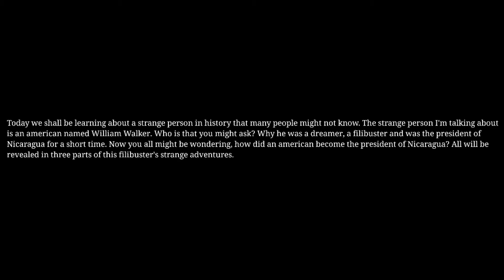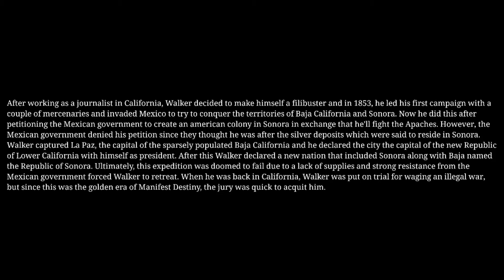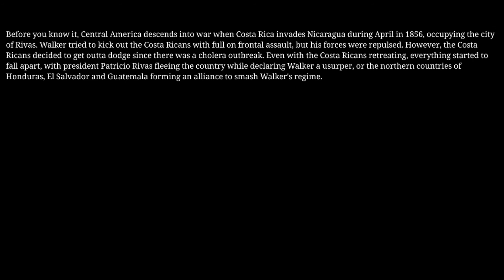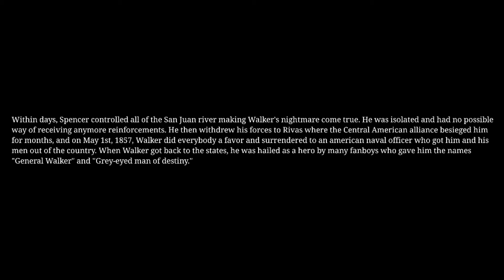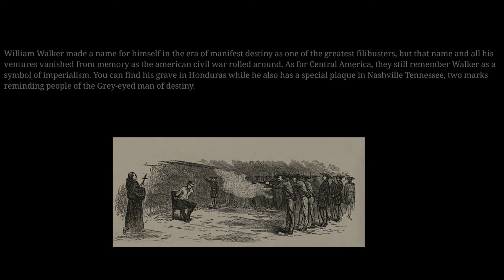William Walker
History short about the filibustering grey-eyed man of destiny, William Walker.

Works cited:

Stiles, T. J. "The Filibuster King: The Strange Career of William Walker, the Most Dangerous International Criminal of the Nineteenth Century." The Gilder Lehrman Institute of American History. N.p., 26 June 2012. Web. 14 Apr. 2017.

Juda, Miss Fanny. "William Walker." Filibustering with William Walker. N.p., n.d. Web. 14 Apr. 2017.

Soodalter, Ron. "William Walker: King of the 19th Century Filibusters." HistoryNet. N.p., 22 Apr. 2016. Web. 14 Apr. 2017.